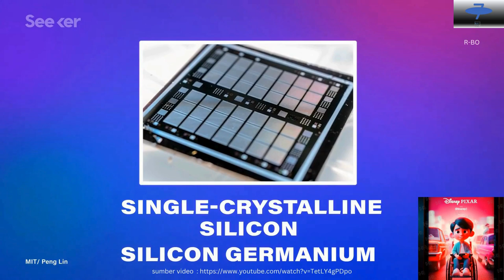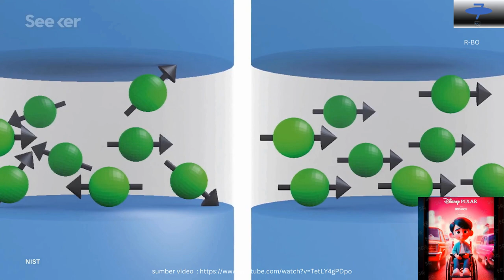Super Komputer neuromorfik bertujuan untuk skala otak manusia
sumber video/foto/musik